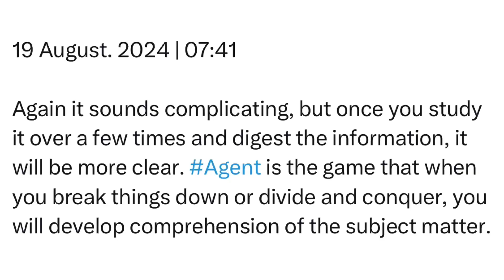Monday | 19 August, 2024 | 07:41